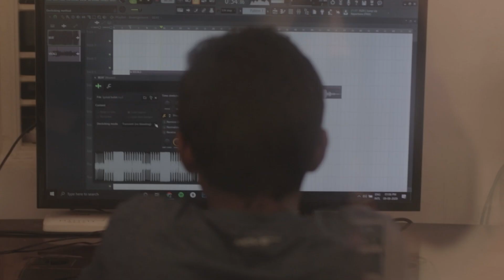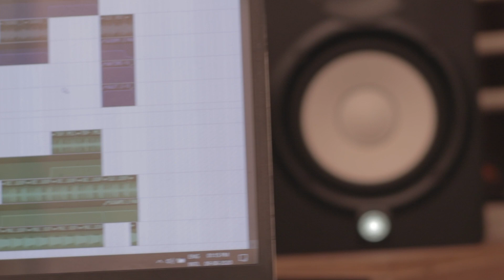Ricardo the Rapper | Lyrical Bullet | Talent Caraway Ep 3 | Spicehint Studios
Check out the super talented Ricardo Roshan aka @lyrical_bullet_  16 years old representing bangalore and sharing his story of how he started spitting those bars with his crazy flow and what’s in store for you all in the coming days 💯

Music: Tyga Type Beat - "Hunter" | Offset Club Instrumental | Trap Rap Beat 2020 (prod. by Evince Beats x Beast Inside Beats)

Type Beat, Drake, NBA YoungBoy Lil Durk  Instrumental Piano Trap Lil Baby, Lil Pump Travis Scott J.Cole Beats, Kendrick Lamar Type Instrumental Free. Instrumentals Young Dolph, Thug Meek New Trap Mill Hop 6ix9ine Type Beats 2020 XXXTENTACION Zaytoven Metro Boomin Music 2020 Migos NBA Youngboy Ski Mask The Slump God Lil Uzi Vert Lil Skies Blueface, Sound Joyner Lucas Mp3 Gucci Mane Wav Hard Free Download Free Trap Beat. Tyga. Logic Dope Big Sean Drake Bass Rich The Kid Type Beat Quavo Offset YouTube YG 808, The Kid LAROI TheHxliday Takeoff Top NBA Migos Cardi B 2020 Instrumentals, YG, Tyga Type Beatm Rap Eminem Type Beat, ASAP Rocky Lil Wayne 2020 Epic, Tay Keith, With Mike Will Made-It Lil Keed Free Beat Tyga, Juice WRLD. 69, YoungBoy Never Broke Again Type Beat, Lil Tecca, Ski Mask 2020 tecashi 69 The Slump God Hip Hop Denzel Curry Free Trippie Redd, 6ix9ine  The Kid LAROI 21 Savage Hip Cardi B 2020 NBA Youngboy YT Lil Skies YBN Nahmir, Tyga
 Instrumental Future, Rich the Kid Rap Beat, G-Eazy J.I.D. NF Beat, Kodak Black Tyga Gunna 6lack Rap Yung Bans 2020. NLE Choppa Type beat, Tyga 2020, Beast Inside Beats 2020.